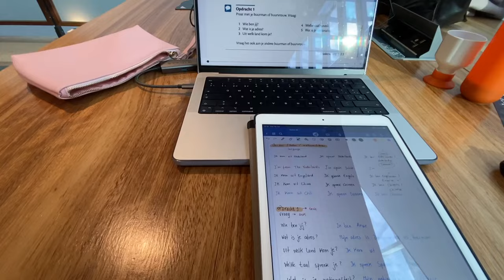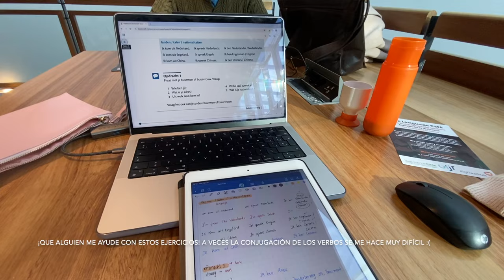Vlog 1: CREANDO nuevos ✨HÁBITOS✨ o haciendo el intento.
Estoy en mi ✨hábitos atómicos era✨ y en mi intento 5mil por aprender holandés y construir una vida saludable. ¡Los invito a ver este vlog!